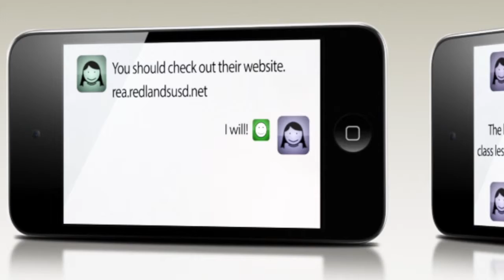Redlands eAcademy 30 sec movie ad sample